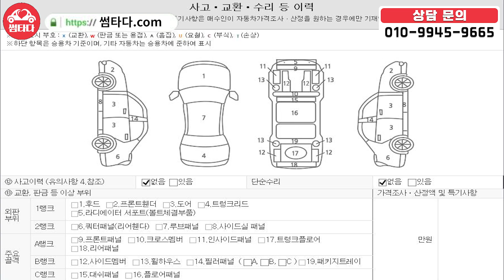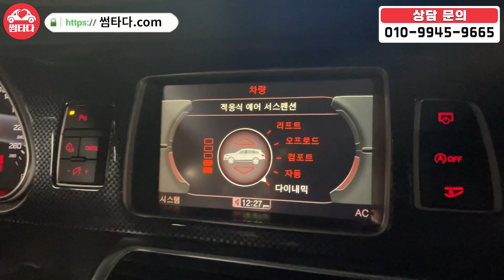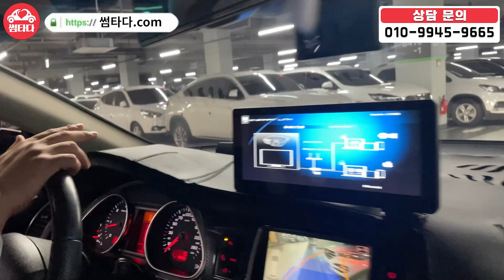진짜 기름만 넣고 타면 되는 대형 플래그십 SUV! 놓치기 너무 아깝습니다! 가격까지 미친 가격으로 준비한 차량! 관리상태? 직접 보시면 됩니다!